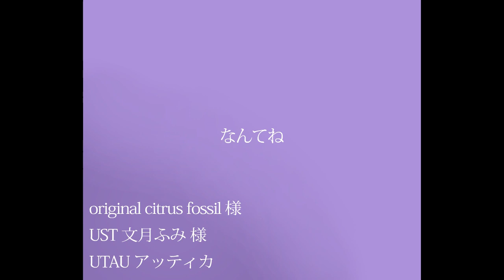[UTAUカバー] なんてね [ アッティカ ]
original citrus fossil 様

UST 文月ふみ 様

UTAU アッティカ